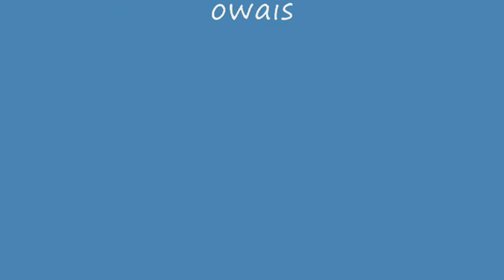A Birthday - Poem English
Earlier published in -  "Love?" by owais - 1992 - Writers Workshop, Calcutta, India

Text being reproduce below for your convenience:

A Birthday
Birthday!
The tenth of Ramadan
my sixth birthday
Mother is ready
with the iftar snacks,
to be sent to the mosque
for the faithful. To be consumed
at the end of their day-long fast.

I leave, holding
the hand of my cousin
and the box of goodies.
In the mosque
a clean cloth is ready
with some iftari already spread
and some being spread.
Happily,
I set forth my offerings.

An old man totters by
Looks at the goodies
with a gleamy lonely eye.
I offer him a piece
and he grabs it thankfully.

A furtive glance
at a long-coated man,
bearded, respectable;
and quickly, the piece
disappears in his mouth.

The hawk, disturbed
by the sudden change
in the steady pattern
closes in: hits the man
on his weary little head
and shouts -
Sabar nahin hota buddhe?
(Can't you wait, you silly old man?)

I return home
crying,
my birthday ruined.